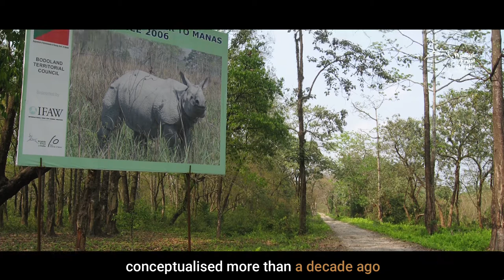Raimona National Park Notified: Greater Manas gets more Protection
On World Environment Day, the newly elected Chief Minister of the Government of Assam, Dr Himanta Biswa Sarma declared two new National Parks, delighting conservationists and communities alike. The much awaited Gazette notification of Raimona National Park and Dehing-Patkai was issued by the Assam government on 9 June.

Raimona National Park has high biodiversity with as many as eleven different forest types and subtypes. The sal (Shorea robusta) bearing forest was brought under systematic scientific management during 1875-76. The area has a good population for ‘Golden Langur’ (Trachypithecus geei) the pride of Bodoland. Elephant, Tiger, Clouded Leopard, Wild Buffalo, and more than 150 species of butterflies, 170 species of birds, 380 species of plants were recorded in the area.

IFAW-WTI’s Mobile Veterinary Service and Wildlife Transit Home is based next to Raimona National Park, and over the past decade has contributed significantly to the conservation action in this landscape with the internationally acclaimed clouded leopard rehabilitation.

This is a big stride towards achieving IFAW-WTI’s vision of Greater Manas that was conceptualised more than a decade ago.